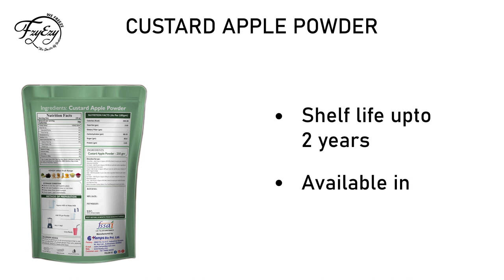FZYEZY Natural Freeze Dried Custard Apple Powder for Kid and Adult Pantry Groceries dehydrated Snack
ABOUT THE PRODUCT  Freeze Dried  Custard Apple powder is ready to Mix made by advance vacuum Freeze Drying technology which removes water content from fruit & make it dry. All natural fruit vitamins and minerals remains intect.
WHAT YOU GET Each pack offers 100% Natural ready to eat Freeze-Dried Custard Apple Juice Powder .The product is packed in a 3 layer food grade aluminium pouch.
HOW TO USE Freeze Dried Custard Apple Powder is the best ready to mix for Smoothies,Milkshakes,Thick shakes & Fruit Juice with adding little water or milk and gradually increase the liquid quantity & make your different unique Drinks. You can add it to your favorite Icecream, Cakes, Yogurt,Fruit Tea,Muesli Bowl,Pancakes, waffels,Chocolate & other Desserts.
WHO CAN EAT This Freeze Dried Custard Apple Powder is beneficial for kids, adults, aged people, Teen agers. You can pack in school lunchbox or serve at school picnics, Office tea break,Vacation tours, birthday celebrations, house party, kitty party, etc. Anyone can use anywhere, anytime and at any occasion as party Drinks.
HOW TO STORE Having a highly sustainable food life of +730 days you can easily store this Freeze dried Product for a longer time. There is no special storage requirement, just store in cool & dry Place at normal room temperature.